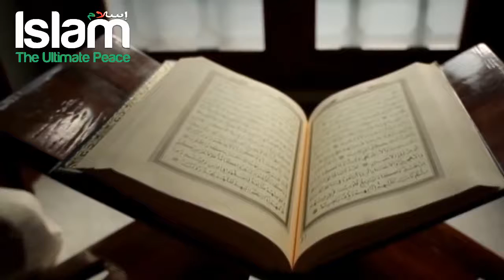What Prophet said about world war 3 ? HD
UN is expecting that more than 700,000 Rohingya will flee to Bangladesh as a refugee, while humanitarian workers on the ground say emergency supplies are scarce. Thousands of people need food, clothing and emergency medical supply and daily needs. In the past 6 weeks More than 600,000 Rohingyai have fled to Bangladesh, swelling camps near Cox’s Bazar. There is not enough food to provide them and many of them didn't get any food for last couple of days. Due to that we have statarted this fundraise to provide food, medicine and daily needs to the Rohingya refugees who took shelter in camps near Teknaf, Coxsbazar and Mayanmar Bangladesh border.